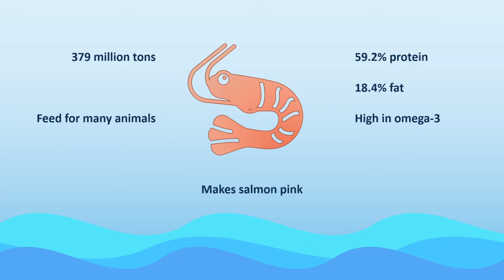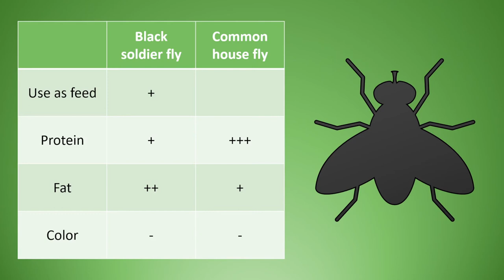Insects as feed: Using flies instead of krill to preserve the Antarctic ecosystem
This video was made as a project for the Wageningen University course Insects as Food and Feed.

Shrimp by Juraj Sedlák from the Noun Project
Salmon by parkjisun from the Noun Project
fly by Laurent Canivet from the Noun Project